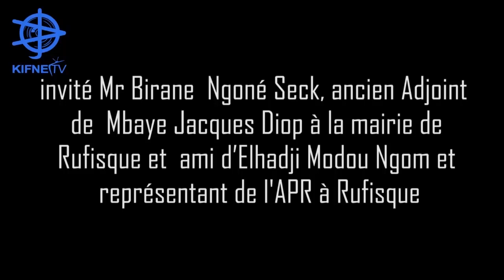Jaar Jaar : invité Mr Birane Ngoné Seck, ancien Adjoint de Mbaye Jacques Diop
Jaar jaar : invité Mr Birane  Ngoné Seck, ancien Adjoint  de  Mbaye Jacques Diop à la mairie de Rufisque et  ami d’Elhadji Modou Ngom et représentant de l'APR à Rufisque